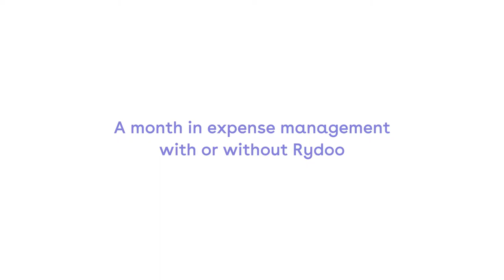RYDOO SPLITSCREEN COMMERCIAL VIDEO